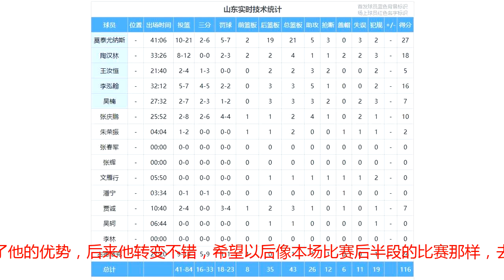山东23分大胜弱旅，主帅点出两个问题，专门给小外援提要求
面对2胜7负的同曦，山东男篮没有错失机会，116比93，山东男篮取得23分的大胜，主场两连胜后，排名继续上升。赛后，主帅吴庆龙满意球队掌控了比赛，但也点出两个问题，并且给小外援古德洛克提了要求。同曦主帅指出第二节末段被拉开分差，成为惨败的原因。前9场比赛山东5胜4负，同曦2胜7负，从实力对比看，山东有绝对的优势，尤其是内线，山东的优势巨大。首节比赛山东就是内线发威，莫泰尤纳斯和陶汉林联手发威，山东首节32比25领先7分。到了第二节，古德洛克的三分球4投4中，单节拿到17分，带队赢了12分，半场之后62比43领先19分。第三节同曦一度在乔-杨的带领下缩小分差到12分，但山东还是稳住局势，保住15分的优势。末节比赛失去悬念，山东如愿在主场收获一场大胜，116比93击败同曦，拿到第6场胜利。赛后，同曦队主帅克拉皮卡斯先是恭喜了山东队赢球，之后他也点出球队惨败的原因：“我在这场比赛一直保持紧咬比分，前两节做得都很不错，但是第二节末段，给了他们太多反击的机会，比分瞬间被拉开，我们没有机会去追赶比分。”正如克拉皮卡斯所说，山东队正是在第二节末段连续打出得分高潮，拉开了分差。而主帅吴庆龙赛后对于球队